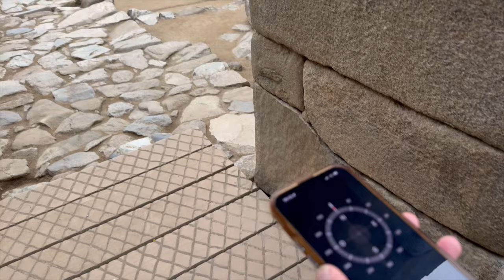Ancient Andean Anomaly Roundtable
In this episode I am joined by John, Max and Stephen - three explorers who joined us on our Peru and Bolivia tour just a couple of weeks ago. In this round-table discussion, we share about various highlights, legends and ancient anomalies that we saw and touched on our Andean expedition. There is so much more to the ancient Andean region that we have been led to believe... enjoy 4k video of these incredible sites that we reference.